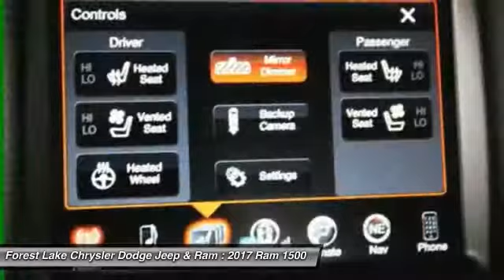2017 Ram 1500 Laramie Forest Lake MN R17612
2017 Ram 1500 Laramie

LIFETIME POWERTRAIN WARRANTY INCLUDED!* $2,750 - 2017 DE Retail Consumer Cash 74CH1. Exp. 09/05/2017, $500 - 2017 RAM 1500 Hemi Retail Bonus Cash 44CHB3. Exp. 08/21/2017, $1,000 - Denver 2017 RETAIL Bonus Cash DECHA1. Exp. 08/21/2017